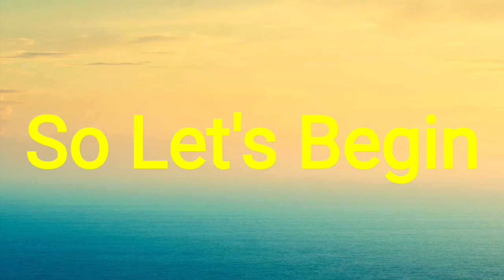MECHANIX 5 HOW TO MAKE A COOL CAR IN MECHANIX 5 BY SPARSHJEET SINGH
MECHANICS 5 model making.

Learn how to make Cool Car

Mechanic 5 model making by Sparshjeet Singh

Give us watchtime and help us monetize this newly started channel .

MICHANICS creation performed by Sparshjeet Singh.